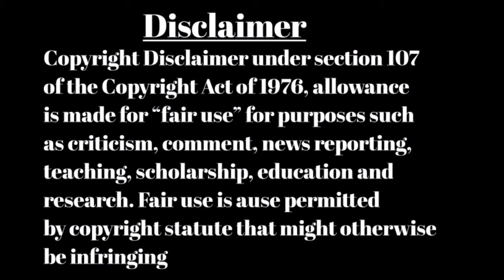Rhino vs cheetah in tamil / madhan Info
hello guys